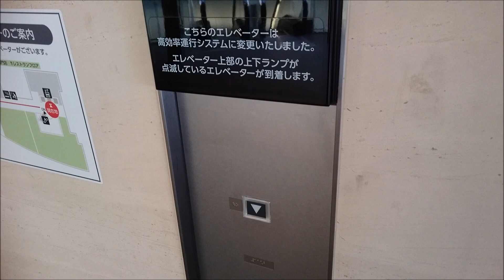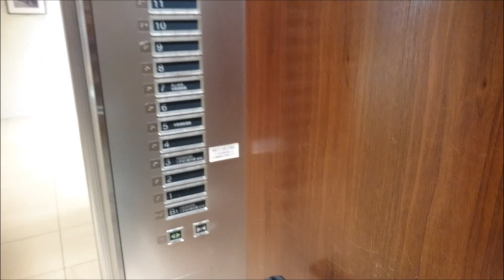日立エレベーター 玉川高島屋S・C/南館 非シースルーB1～11階用 Part2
玉川高島屋S・Cの南館の非シースルーのB1～11階用エレベーター(その２)です。

It is a Hitachi Elevator of TAMAGAWA TAKASHIMAYA S・C,Tamagawa,Setagaya City,Tokyo Met in Japan.

東急田園都市線・大井町線二子玉川駅前にあるデパート兼ショッピングセンターで、昭和44年に開業した日本初の本格的郊外型ショッピングセンターとの事です。
南館はエレベーターが3箇所設置されており、この動画は非シースルーの全階に停止するB1階から11階用で、平成15年の増築リニューアル時に設置されたエレベーターです。
カゴ内は、インジケーターはドア上にフロア案内を兼ねた行灯式の物で方向部分もそこに設置されており、インジケーターの一番両端に設置されてますが、三角や矢印と言ったアイコンが描かれておらず、分かりにくい状態となっています。左が「下」で、右が「上」です。
右側にデフォルトの第三世代アーバンエースモデルの車椅子操作盤が設置されてますが、行先ボタンの配置が上段が偶数階、下段が奇数階の配置となっており、最上階の11階は下段に、最下階のB1階は上段に配置されています。
音声案内は日立デフォルトの仕様だが、戸閉後に「扉近くのお子様の手には十分ご注意ください」とアナウンスが流れます。また、右側は方向アナウンスの前に優先に関するアナウンスが流れます。
カゴ外乗り場はシースルー側と違い、インジケーターは無くホールランタンのみが設置されてますが、このホールランタンはインジケーターの方向部分(方向灯)として使用されており、昇降時は上か下のランプが常に点灯した状態となっております。予報ではありません。到着時は勿論点滅します。
車椅子操作盤が設置されている右側のみ独立して運転しており、左側と中央で群管理を組んでいます。

メーカー：日立
機種：オーダーアーバン
駆動方式：マシンルームレスロープ式
運転形式：左側と中央の2基1群で群管理運転、右側は独立運転。
設置台数：3基
音声案内：○
車椅子操作盤：○(右側のみ)
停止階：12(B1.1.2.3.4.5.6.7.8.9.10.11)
定員：20名
積載：1350kg
設置年：2003年(平成15年)
撮影地：東京都世田谷区玉川　玉川高島屋ショッピングセンター

Manufacturer:Hitachi
Drive system:Machine room-less rope type
Mode of operation:Group management operation with one group at Left side and Center. Right side is Independent operation.
Announce:○
Wheelchair control panel:○(Right side only)
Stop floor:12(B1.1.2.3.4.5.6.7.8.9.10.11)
Capacity:20
Loading:1350kg
Installation year:2003